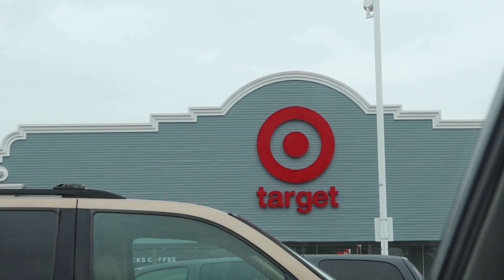full transformation (hair, nails) + travel must haves before utah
i am finally preparing for my first anniversary trip to utah! come along with me as i get a full transformation (from nails to my hair) and i even mention a few of my travel must haves!

shinehair_wig
use code oliviasade on shinehairwig.com for $$ off

✯ brand instagram - @oliviasade.co / brand site - oliviasade.co
✯ creative direction instagram - @creather.online / creather.online
✯ depop - @oliviasade

about me:
age - 21
height - 5'2
camera: canon g7x mark II
nyc

leave any video suggestions you'd like to see me do in the future!